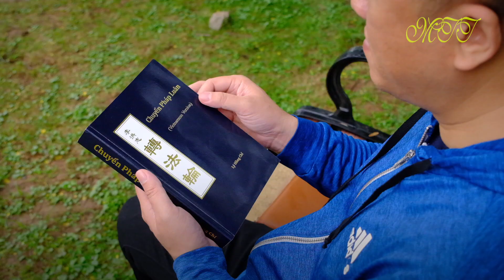Tu luyện là gian khổ, vậy tại sao vẫn có nhiều người chịu khổ để tu luyện?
bài thứ 5: Thần thông gia trì Pháp,  luôn là bài khó vượt qua nhất đối với mỗi học viên. Bài này yêu cầu phải ngồi song bàn, ban đầu chân còn cứng thì có thể ngồi đơn bàn, nhưng cuối cùng vẫn phải là song bàn. Và thời gian tối thiểu để có tác dụng tốt của bài 5 là 60 phút ngồi song bàn thiền đả tọa.
Pháp Luân Công cho rằng bệnh của con người là do nghiệp của bao đời tích lại mà thành - Nghiệp là do con người khi làm những điều xấu, điều ác mà nên -  tu luyện plc là để tiêu trừ nghiệp lực của bản thân, đạt đến trạng thái thân thể khoẻ mạnh, vô bệnh, tinh thần thăng hoa.

Đa số những người mới tu luyện thì bài 5 quả là một khó khăn,mỗi ngày cố kéo bàn chân nhích từng chút một, rồi mới gác được lên chân kia. có người chỉ mới ngồi song bản khoảng 10 phút là đau buốt không chịu nổi lại gỡ chân ra… kiên nhẫn mỗi ngày chịu đau 1 chút, 1 chút , thời gian giữ chân song bàn có khi được tính bằng từng giây cố gắng… Kèm theo đau chân, cái đau buốt tận hông, xuyên lên lưng, lên khắp thân thể khó chịu vô cùng, thì bàn chân nhiều người còn bị tím đen, có người bàn chân đen xì như mực tàu, người khác nhìn thấy, sẽ cảm thấy rất sợ… Đó là khi nghiệp lực được đẩy ra, nôm na có nghĩa là khi bị đau, tím đen chân tức là lúc đó một chút xíu bệnh nào đó trong con người mình đã được tiêu trừ.
Bởi vậy Mọi người đã có thể hiểu được vì sao mà những người tu luyện PLC đã cố gắng từng giây phút chịu đau để vượt qua được bài thiền đả tọa 60 phút rồi chứ ạ?.
Ngồi thiền cho đúng và đẹp là hai chân song bàn, một mặt đùi và chân đặt nằm sát mặt đất, điều này cũng không dễ làm, cần phải có sự kiên trì khổ luyện.

Tuy nhiên điều quan trọng nhất khi tu luyện PLC là tu dưỡng tâm tính bản thân theo nguyên lý Chân Thiện Nhẫn để trở thành người tốt và tốt hơn nữa.Nhiều người khi nghe nói tu luyện PLC để trở thành người tốt, liền gạt đi và nói rằng: Tôi là người tốt rồi mà! Thực ra cái tốt mà mọi người nói ấy, là được so sánh chiểu theo đạo đức của con người xã hội ngày nay  đang ngày càng bại hoại và trượt trên dốc lớn.
Tâm tính càng nâng lên,buông bỏ càng nhiều những chấp trước vào danh, lợi, tình và nhiều tính xấu khác của bản thân thì nghiệp lực càng được tiêu trừ và khi ngồi thiền định bài 5 sẽ càng tĩnh, tâm càng thanh tỉnh, chân sẽ giảm đau dần rồi hết đau. Đồng nghĩa với việc những bệnh tật của bạn sẽ được tiêu trừ càng nhiều.
Tu luyện Pháp Luân công gồm hai phần: Tu và Luyện
Tu: Đọc sách Chuyển Pháp Luân và tu sửa tâm tính bản thân theo Chân Thiện Nhẫn là quan trọng nhất để đạt được 'Khoẻ' cả về Tâm và Thân. Mọi người có thể đọc cuốn Chuyến Pháp Luân tại đây
Luyện: Luyện 5 bài công pháp đơn giản nhẹ nhàng, nhưng hiệu quả đạt được về cải biến thân thể thì rất kỳ diệu. Mọi người có thể xem chi tiết bài tập ở đây ạ